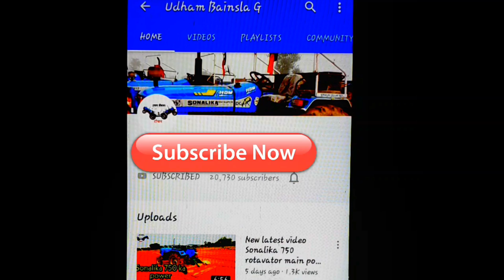आईसर 5150 इन चारों ईंटो को कूद पाएगा Eichar 5150 vs Sonalika Di 745DLX